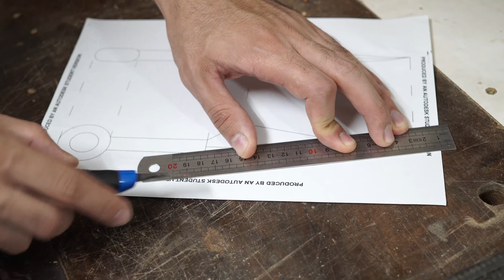How to make a Wooden Kunai - (Plans available)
In this video we show you how to make a sharp wooden kunai using exotic woods and shellac finish!

Blade: Cabreuva (Myroxylon peruiferum)
Handle wrap: Linen cloth
Finish: Dewaxed Blonde Shellac

Specs are on the subtitles! Just hit the cc button here on YouTube!

We hope you like!

Every HandCraft team